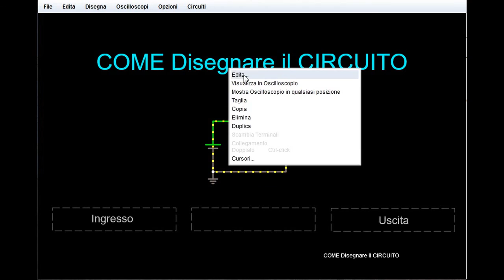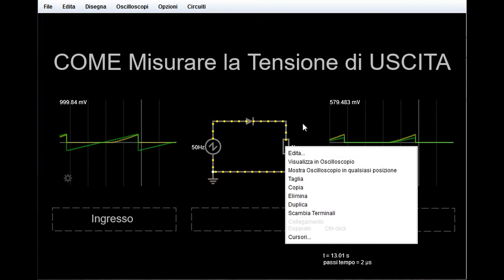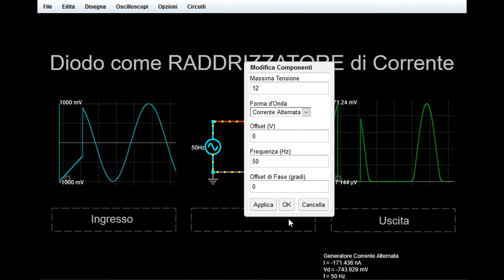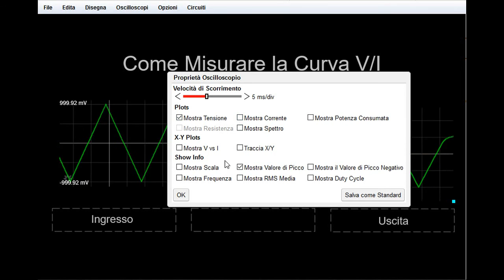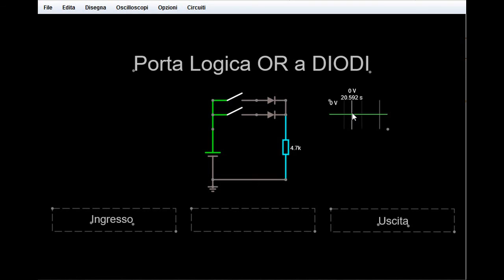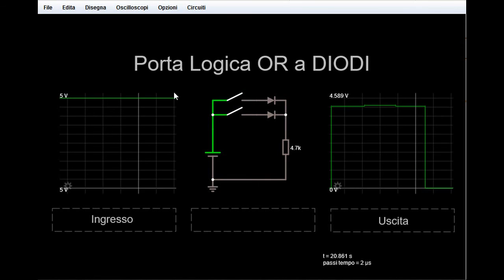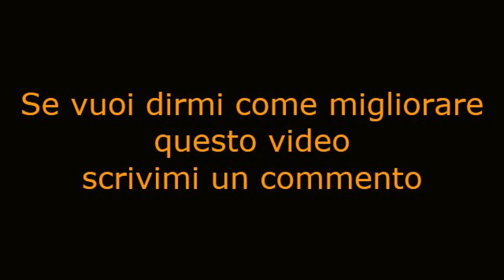5 Esperimenti con i DIODI con Simulatore Elettronico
Impara i 5 più importanti circuiti con un simulatore elettronico gratuito.

- Diodo come Interruttore Elettronico
- Come misurare la Curva V/I con un simulatore Elettronico
- Diodo come raddrizzatore a semionda
- Porta logica OR a 2 o più diodi
- Ponte Raddrizzatore

Se vuoi aiutarmi a migliorare questo video scirvi un commento.

Grazie a per la registrazione e l'editing di questo video.